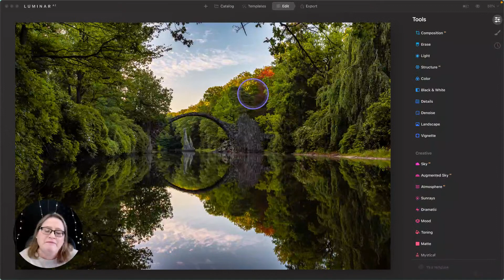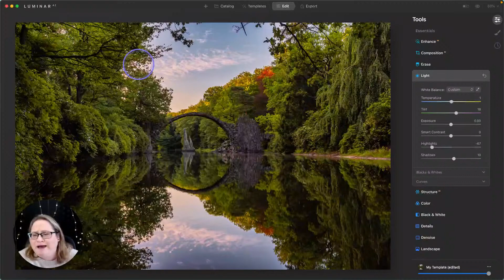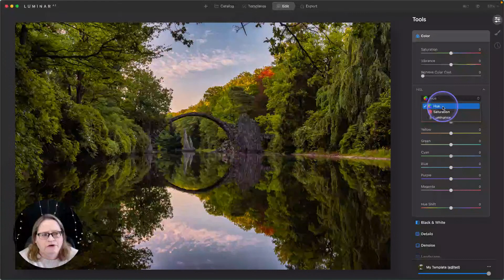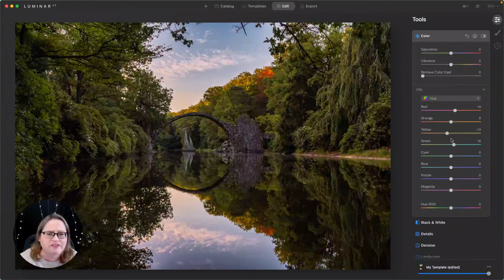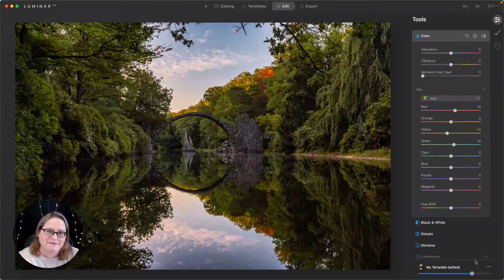Luminar Coffee Break: Correcting Oversaturated Colors in Luminar AI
About Vanelli: Vanelli is a working sports and portrait photographer, Product Evangelist for Skylum, and author who has created videos for LinkedIn Learn, written hundreds of articles, taught at major photography conferences, and developed many photography and digital workflow programs.